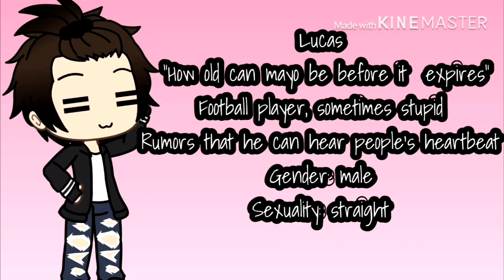potatowolfieuwu All Males Audition